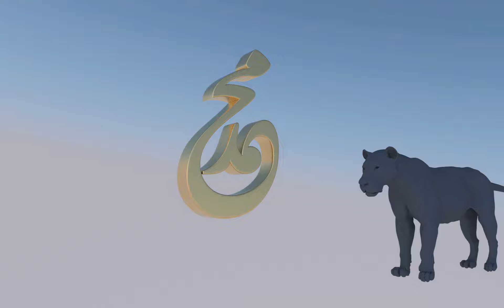MOHAMMED lion VFX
vfx Mohd lion